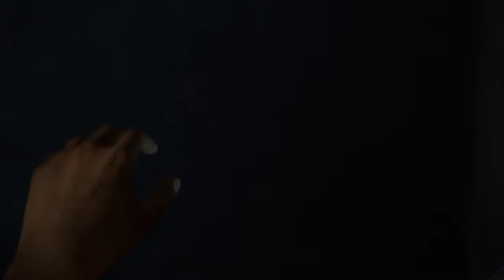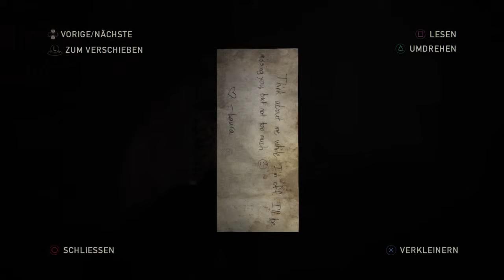Let's Play THE LAST OF US: LEFT BEHIND (DLC) #01 - Die Suche nach Medikamente [HD|DEUTSCH|BLIND]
[WAS IST THE LAST OF US?]
The Last Of Us ist ein Horror Survival Spiel aus dem Hause Naughty Dog, dessen Publisher Sony Computer Entertainment darstellt.

[DAS SPIEL]
Es hat eine extrem gute Story, über die ich nix erzählen möchte, aber eines kann ich sagen…es geht um Infizierte!
Nein, nicht um Zombies…es sind Infizierte!
Schaut selber, ob wir überleben werden und warum dieses Spiel, Spiel des Jahres 2013 wurde mit über 200 Preisen!
Wie gesagt, schaut selbst :)

Die Rechte und Lizenzen liegen ganz und allein bei Naughty Dog(SCE), ich habe daraus keinen nutzen und mache das nur zur Unterhaltung.